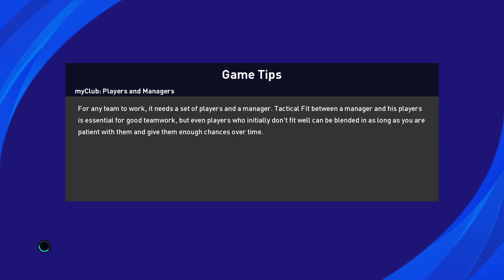S4EP49: NEWCASTLE NEED TO REDISCOVER CONFIDENCE AHEAD OF CHAMPIONS LEAGUE TIE AGAINST GENK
Newcastle United's return to the Champions League as Premier League holders may be short lived if they cannot find their groove soon. maradona's Magpies have been flying high all season but back to back defeats that knocked them off the top of the Premier League table followed by some less than convincing wins means that Shearer and co. haven't quite lost the winning formula just yet, but they haven;t quite regained their swagger from earlier in the season either.
A tough first knockout round Champions League tie against Genk is probably coming at thw wrong time for the English champions. Genk present an interesting problem for El Diego. They are the underdogs and thus have nothing to lose in throwing everything at Newcastle. As heavy favorites to progress from this tie, the pressure is on Newcastle, despite their crisis of confidence to put on a good performance. Anything less and it could derail their entire season..
GENK vs NEWCASTLE UNITED in the Champions League 1st Knockout Round First Leg...NEXT!